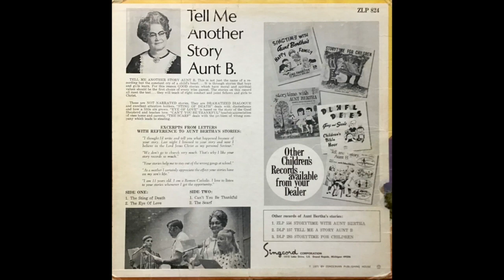The Sting Of Death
Tell Me Another Story Aunt B